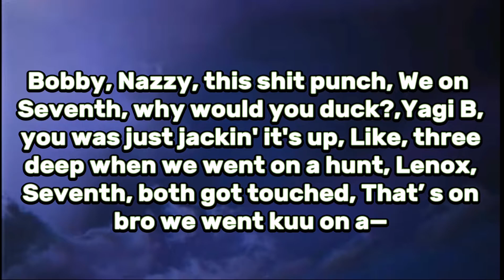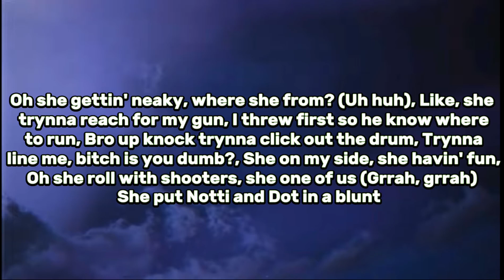Jay Hound - Neaky (Lyrics)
Ty for support on recent vids and 900 SUBS‼️, Soon get to the main goal of 1K📈🖤RTG

Lmk what vids u guys want lyrics to idk what to post anymore gotta wait till new music

*spelling mistakes might’ve been made*